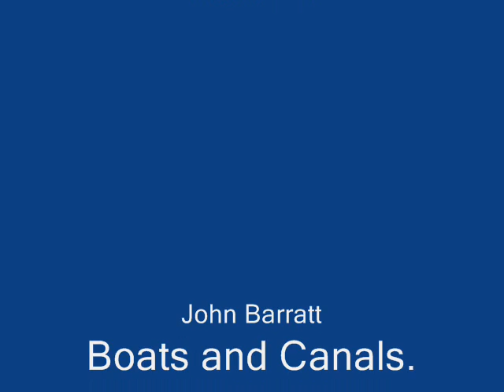Christmas on the Caldon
A Winters Tale, a winter walk along the Leek Branch of the Caldon Canal, Staffs